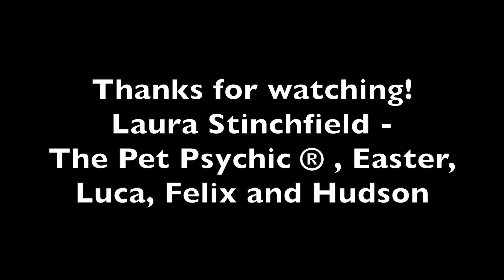How To Keep Your Animals Calm - The Pet Psychic ®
Laura Stinchfield The Pet Psychic ® and her dogs Easter, Luca, Felix and Hudson talk about how to keep your dogs calm, why you shouldn't worry or hold feelings of fear, why its important to train your animals and more...

THE PET PSYCHIC ® AMAZON STORE: